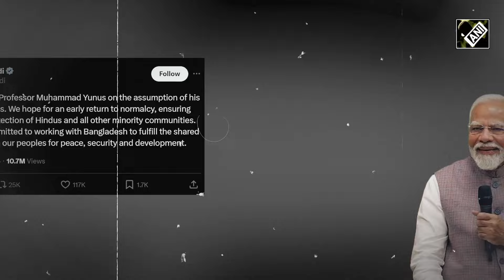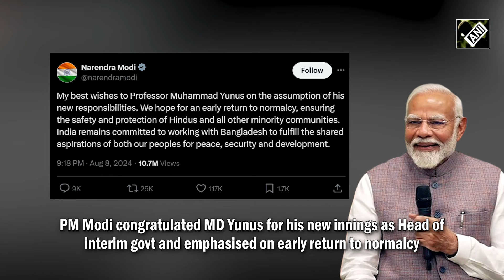Modi urges Bangladesh to protect Hindus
As the violent protests threw Sheikh Hasina govt out, Nobel Laureate Md Yunus was sworn in as Bangladesh’s Chief Advisor. Muhammad Yunus, along with 17 members of the interim govt, took oath at a ceremony in Dhaka on August 08. PM Modi congratulated MD Yunus for his new innings as Head of interim govt and emphasised on early return to normalcy. However, PM Modi also expressed concern for the minorities, especially Hindus, who have continuously been at the center stage of atrocities. Hindu temples, businesses and institutions are being targeted in Bangladesh. Hundreds of Hindus took to the Dhaka streets on Aug 9 protesting against attacks on their properties in Bangladesh. Also, EAM Jaishankar expressed concern over the situation in the neighboring country while highlighting attacks on minorities. Meanwhile, Congress MP Shashi Tharoor also raised concern over the violence against Minorities in Dhaka. Earlier, Bangladesh Prime Minister Sheikh Hasina resigned and left the country on August 05. Over 300 people have been killed in the violent clashes in just three weeks since the outbreak of the protest.